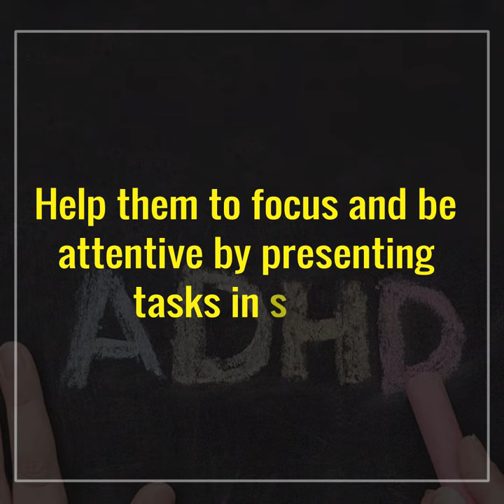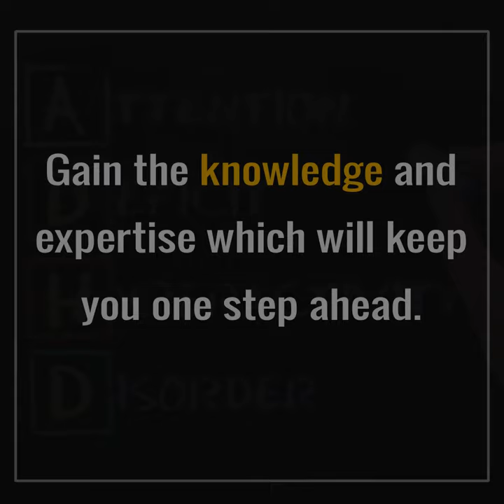5 most creative approaches to support an ADHD child in your classroom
Wondering about the adequate steps that you need to take in order to provide support and attention towards the children with ADHD in your classroom? This video will help you in making the right decisions in order to provide a comfortable learning environment for the students with specialneeds and prepare them for the challenges of the future.